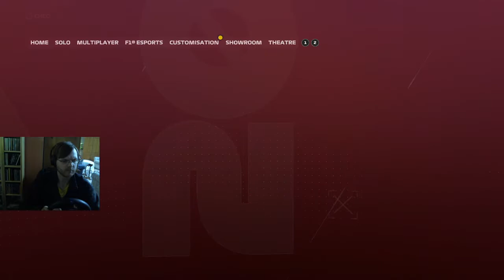FRL Season 1 Canada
Honestly, to hell with this game and it's inability to allow for proper reconnection half the time.